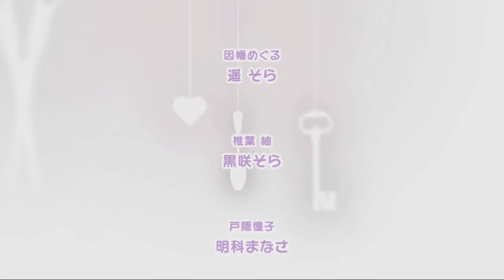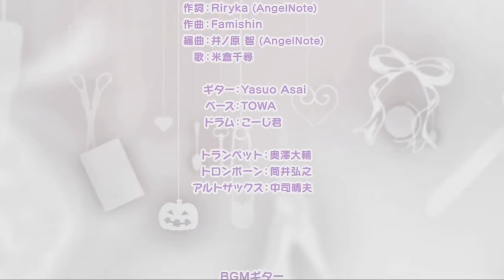Sanoba Witch - Nene Restart Route Ending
After finally reuniting with the protagonist, Ayachi Nene continues to establish her Occult Club, meet her old friends again, and help as many people as she can. Nene and the protagonist fall in love again and relive many experiences, as well as create new ones.

At the end of Nene's route, all of her friends come together to share their love and appreciation for her.

Alternative Titles: サノバウィッチ Sabbat of the Witch, Son of a Witch: Sabbat of the Witch, Sonova Witch, Sonovawitch, Sabbath of the Witch